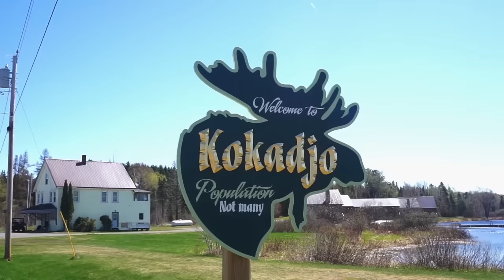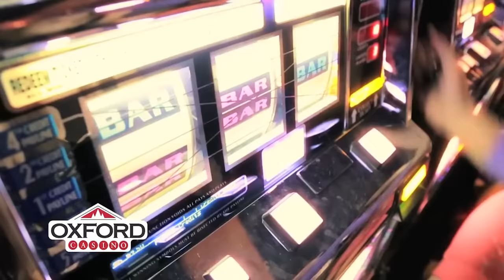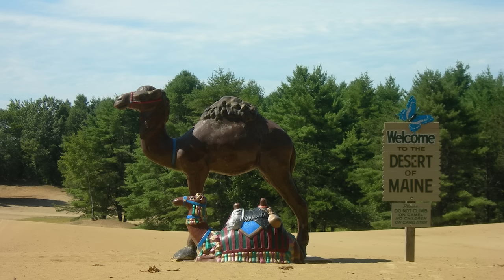Unboxing Maine: What It's Like Living In Maine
Does everyone in Maine eat lobster?
Does everyone in Maine have a funny accent?
And is everyone in Maine sick of the tourists?

Wow we’re out here in no man’s land. We could be anywhere. But of course, we know we’re in Maine, because that’s what this video is all about. There aren’t a lot of people in these parts. Maine is the only state in the nation with just one border. This state shares a long border with New Hampshire, but that’s it. It’s actually a much bigger state than you might think - you can fit the other New England states of New Hampshire, Vermont, Massachusetts, Connecticut and Rhode Island into Maine.

Maine has the lowest population density of any state east of the Mississippi. There’s a million people here, but most people are south of where we are. But more on that later.

To get a complete understanding of Maine, we need to look at it from a higher level and then explore each region.

This is Maine.

As you can see, there are large areas in the northern part of Maine where things are vast and wide open, and then, closer to the coast and to the south, there’s a lot more going on. But for the people in northern Maine, there’s plenty enough going on. They have everything they need, thank you very much.

We’ll begin over here in the northwest part of Maine. Way up here is really nothing. Outside of Moosehead Lake and It’s woods and a lot of rundown cabins. No that’s mean. There are some teeny tiny little villages with a smattering of folks out here tucked way back into tracts of forest, places that are just about as rural as you’ll find in almost anywhere in the country.

Maine claims to have more woods than any other state. 89% of the state is woods. That’s probably why it got the nickname The Pine Tree State. You could drive back here for three or four hours and hardly see a soul. That’s also why a majority of people in Maine drive Trucks and SUVs and Subarus.

Most of this region is made up of Piscataquis County, which is losing more people than any other county in the state. This county lost 6% of its population over the last decade. Why? Mostly an aging population, more deaths than births, and a loss of net migration. In fact Maine now has the oldest average population of any state in the country.

There’s plenty of places to ski on this side of the state. In the middle of this vast region is Mount Katahdin. While New Hampshire’s Mount Washington may be the called the “Beast of the East,” Mount Katahdin is the largest independent mountain with the most rugged terrain in the Northeast. Crazy people trek up here and cross country ski here. It’s also where the Appalachian Trail begins - or ends - depending on which way you’re going.

Down here in Somerset and Franklin Counties it’s more woods and skiing.